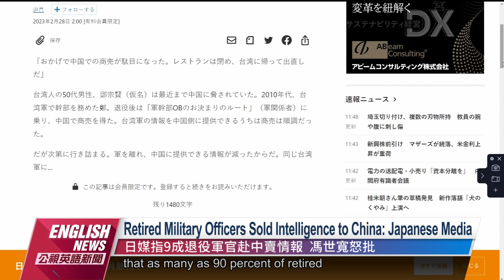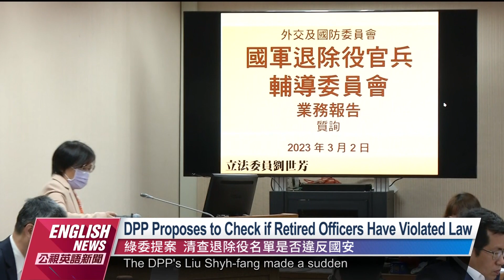MND Says No Timetable for Mobilization Law Revision｜20230302 PTS English News公視英語新聞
The Ministry of National Defense submitted a revised draft of the "All-out Defense Mobilization Readiness Act." The MND is now rumored to delay the revisions after drawing public criticism.

國防部擬修訂全民防衛動員準備法，牽涉管制媒體、16歲以上學生造冊等，引發爭議，傳出暫停修法，國防部表示，持續蒐整意見，強調修法沒有時間表，國民黨立法院黨團質疑，現在只是在帶風向，仍會推動修法。